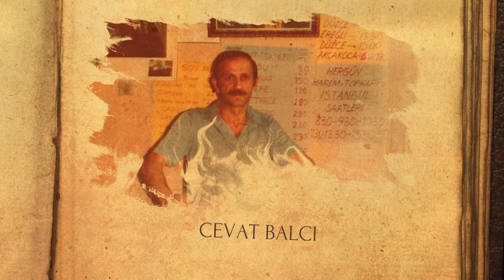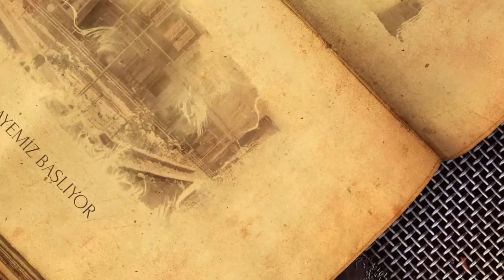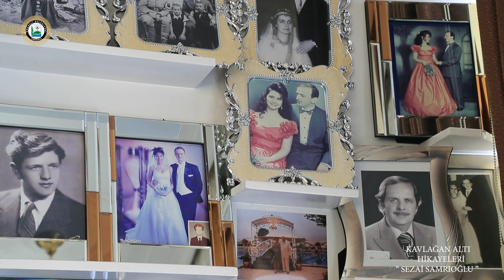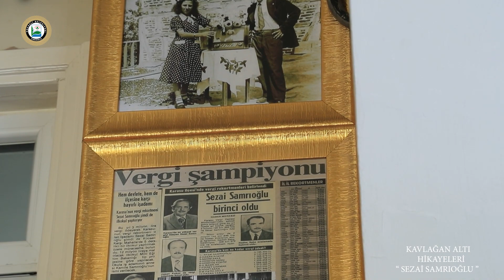Bir bölümlük dükkandan vergi rekortmenliğine uzanan bir hayat "Sezai Samrıoğlu"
Sigara satışından vergi rekortmenliğine uzanan bir hayat; "Kavlağan Altı Hikayeleri" Yeni Bölüm "Sezai Samrıoğlu"